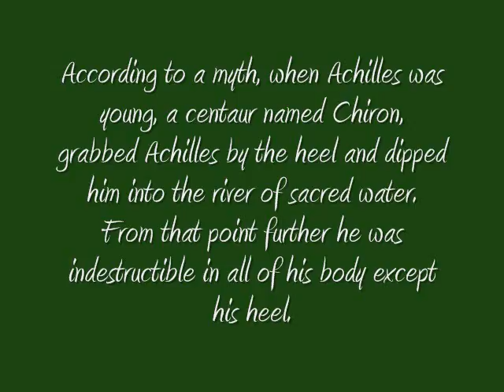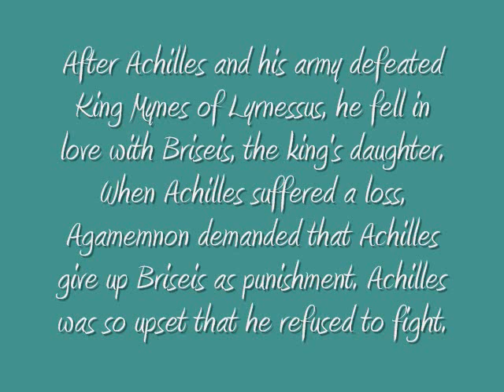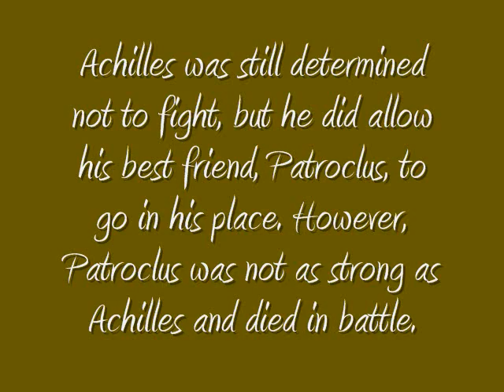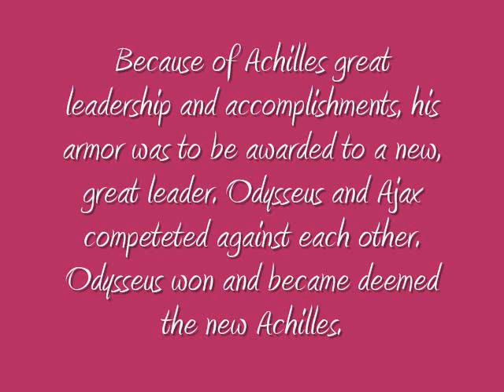Greek Hero Project: Achilles